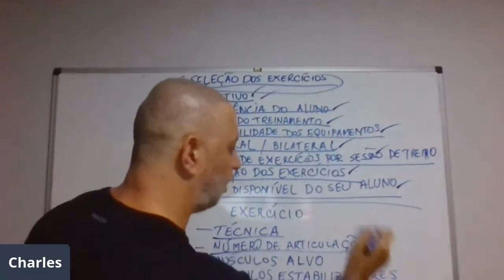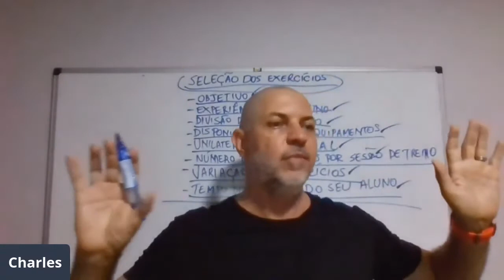O que analisar para montar uma boa planilha de treino e gerar mais resultados para o aluno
Evento 100% online e gratuito para profissionais e estudantes de educação física que querem gerar mais resultado para os alunos sendo uma referência em treinos de hipertrofia!

Descubra os critérios para selecionar os exercícios que realmente vão gerar resultado no seu aluno